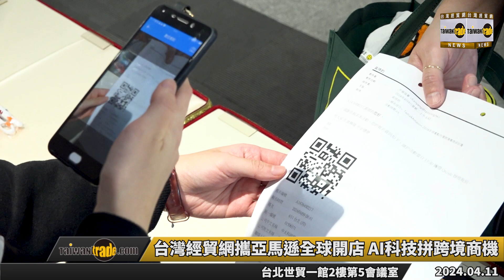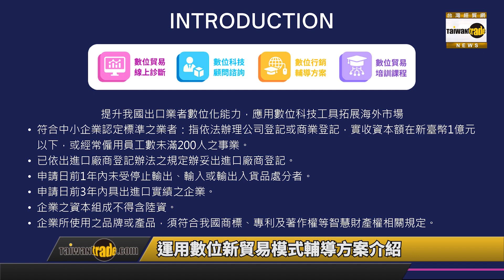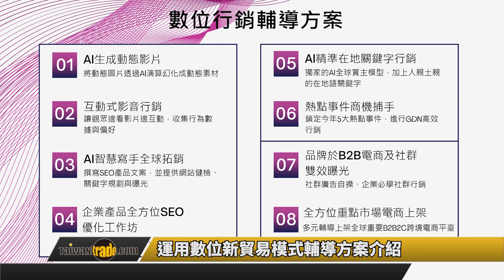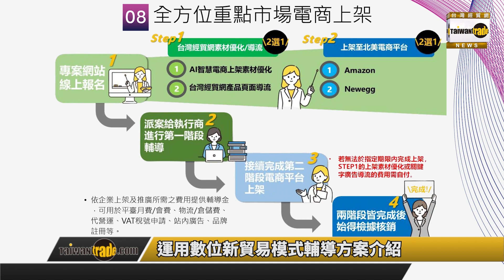Taitra X Amazon 2024全球重點市場跨境電商研討會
全球AI浪潮來襲，驅動各行各業導入AI技術，對電商領域影響更是深遠，創造更多創新應用及商業價值。為協助臺灣企掌握全球最新電商趨勢，外貿貿協台灣經貿網攜手亞馬遜全球開店，4月11日於臺北世貿一館舉辦「2024全球重點市場跨境電商研討會」，吸引近100家次業者與會。

外貿協會秘書長王熙蒙表示，貿協協助業者出口，提供專業輔導和全方位支援，很高興能與亞馬遜這樣具全球代表性的平臺攜手合作，共同幫助臺灣企業拓展海外市場。隨著全球電商市場的蓬勃發展，相信結合AI科技的跨境貿易，將為臺灣企業帶來更廣闊的商機。

亞馬遜全球開店臺灣負責人謝孜希表示，今年「TA星鏈計畫」已經是第七年，至今「TA星鏈計畫」已經有超過300家臺灣企業成功上架，利用亞馬遜全球開店開拓海外市場。亞馬遜全球開店已導入生成式AI讓賣家選擇提供自己網站的URL連結，藉由新的生成式AI功能，幫助賣家輕鬆在亞馬遜上創建高品質的產品詳情頁面，提高行銷效率，這些AI新功能讓跨境電商成為低門檻的新商業模式。

台灣經貿網提供多元數位行銷服務，並且導入生成式AI工具快速產製優質行銷素材，今年更將推出服務，運用AI建立全球買主模型，預測買主行為，精準導流產品，大幅優化商機品質。這些工具與行銷素材，可讓加入台灣經貿網與亞馬遜雙方的企業同時運用，互利共享流量，鼓勵業者多加利用。

企業參加「TA星鏈計畫」，不但如同往年可以獲得輔導金，今年台灣經貿網執行「運用數位新貿易模式計畫」，免費提供企業上架台灣經貿網與亞馬遜雙平臺方案。亞馬遜全球開店在2024年，也加碼提供TA星鏈計畫新賣家大禮包、部份站點開店免月費等限時優惠。兩大電商雙重加碼，堪稱發展跨境電商史上最佳時機。歡迎有興趣的臺灣企業報名。報名網址（

另外，由經濟部國際貿易署主辦，外貿協會執行之「運用數位新貿易模式計畫」，將導入數位科技，提供業者以下服務，企業可至計畫網站瞭解更多資訊，即刻報名

►台灣經貿網免費諮詢專線:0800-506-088